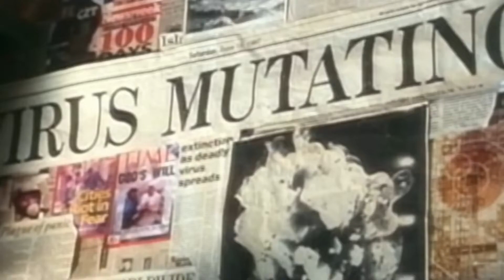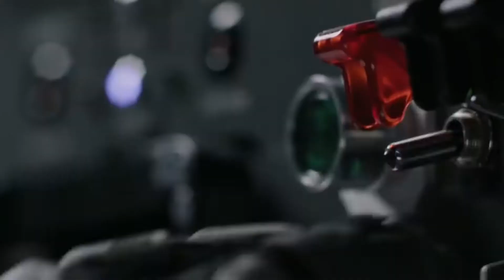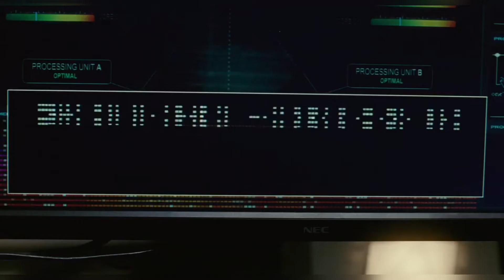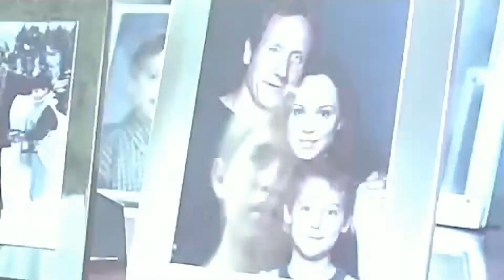Top ten SciFi movies | Classic Science Fiction | தமிழில்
Hi friends,
This is thakkali meter youtube channel
We share our rankings and ratings based on how the audience received the movies.

In this video we share the rankings of best science fiction classics movies
▪ The movies have best storyline
▪ The vfx are stunning
▪ These movies show new dimension of science

Grab a headphone and watch these movies alone

Follow our telegram channel to download the contents we post in the videos

In this rainy season, pick a movie from our top list and have great time by watching those movies.

We hope you like our contents.

Thanks for being supportive…